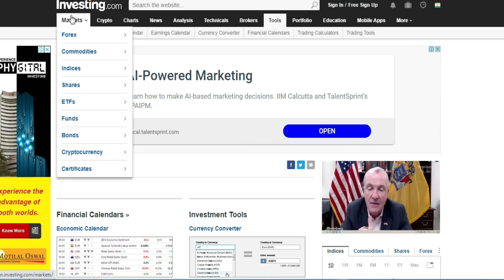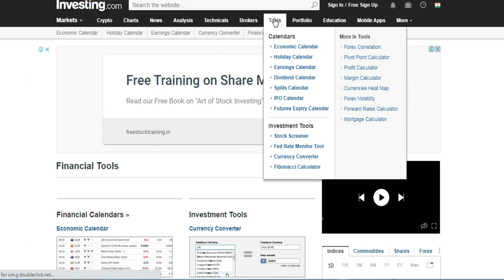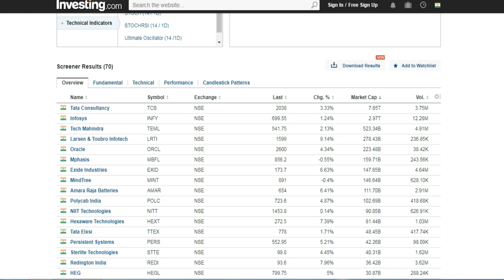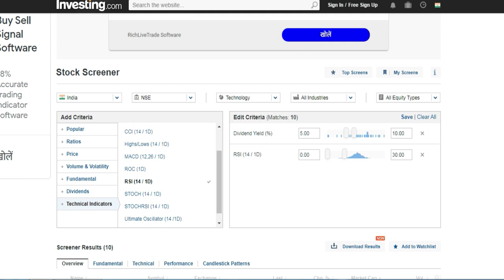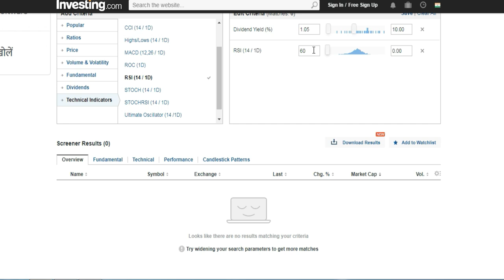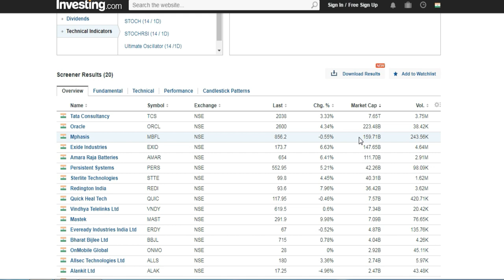How to Use investing.com in hindi | How to Use investing.com Screener | Success Place